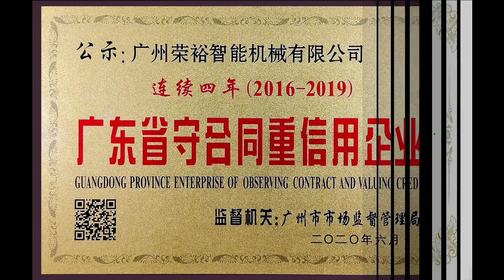Cartons auto-forming machine, cartons automatically open and close